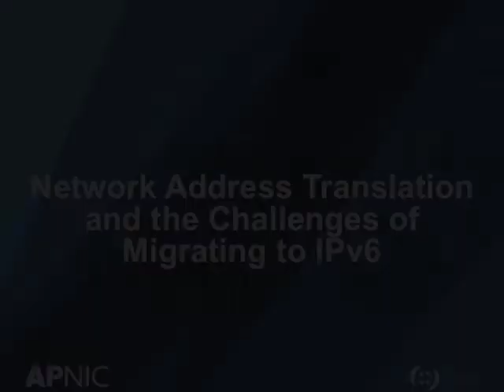NAT and the challenges of migrating to IPv6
Geoff Huston discusses how the industry has coped with the exponential demand for devices that require IP addresses by developing a stop gap solution - Network Address Translation -  that allows us to share available IPv4 addresses.

He explains how, where previously the devices at either end of the network were smart and the network was dumb, we have now added complexity to the centre of the network. As a result it is more difficult for devices to navigate, more expensive and more difficult to run.

For the end user, address sharing isn't an issue so users won't pay extra for IPv6. As a result, the expectation is that the migration to IPv6 happens for free., quickly and while the network is in flight.